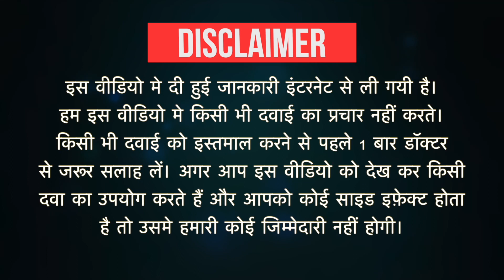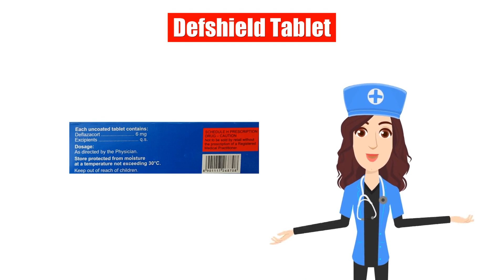Defshield Tablet Uses in Hindi | Side Effects | Dose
Defshield Tablet Uses in Hindi | Side Effects | Dosage